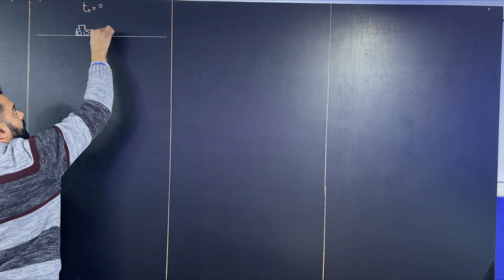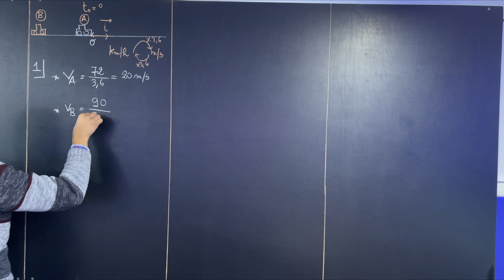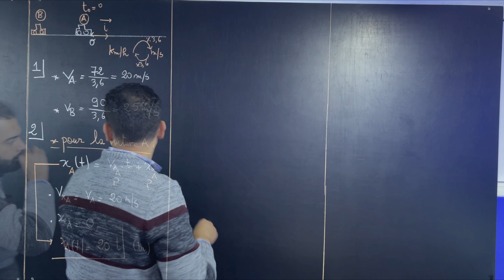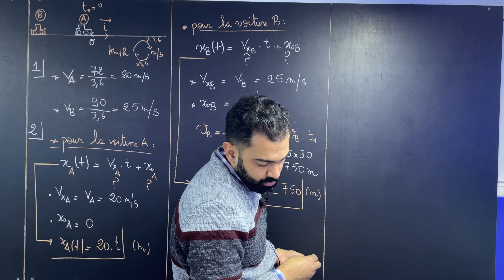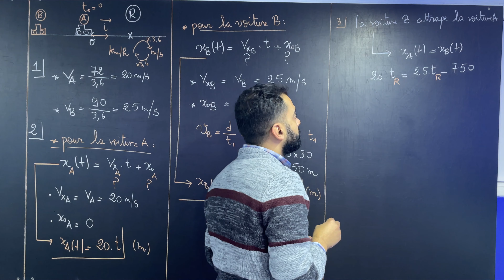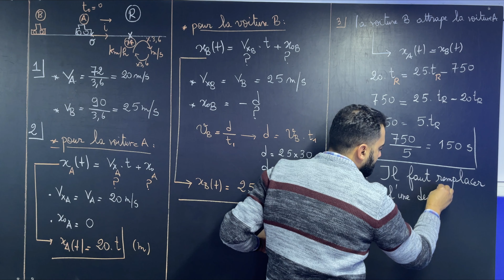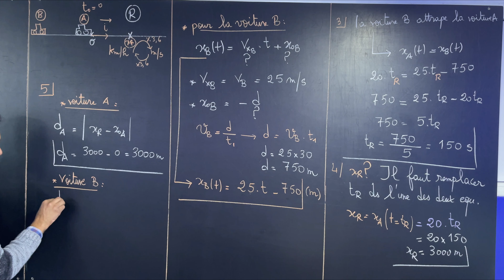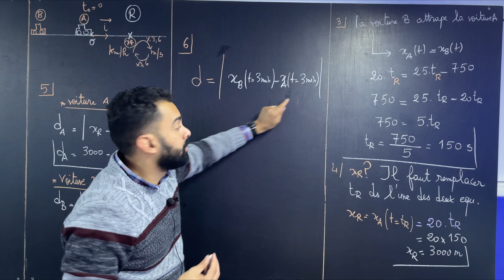TC Biof | Le Mouvement: Exercice + Correction - avec Prof. Noureddine